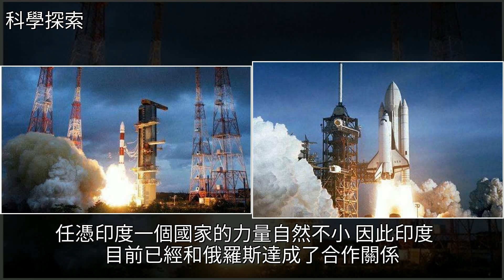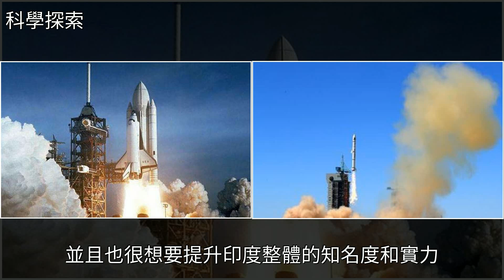印度3年內將完成載人上天工程？印度網友：不要和發達國家爭強弱，[科學探索]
印度3年內將完成載人上天工程？印度網友：不要和發達國家爭強弱 [科學探索]航空航天,工作這一年,國際印度3年內將完成載人上天工程？印度網友：不要和發達國家爭強弱 [科學探索]航空航天 工作這一年 國際